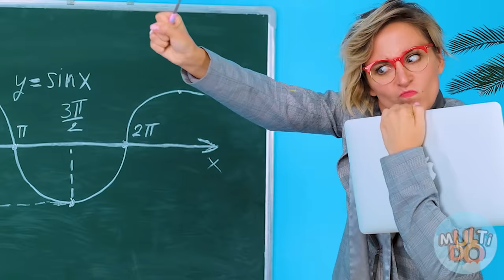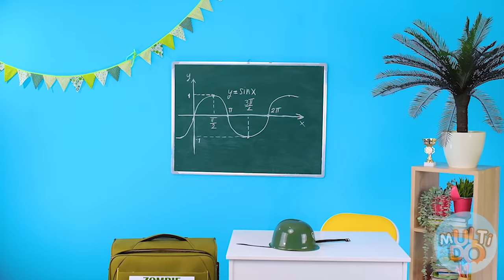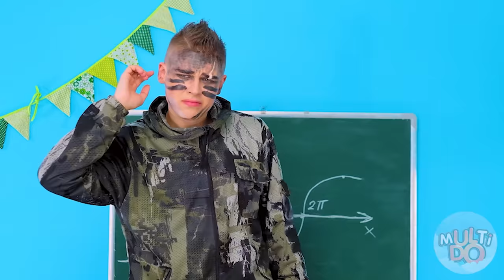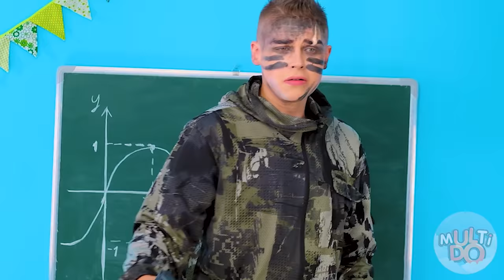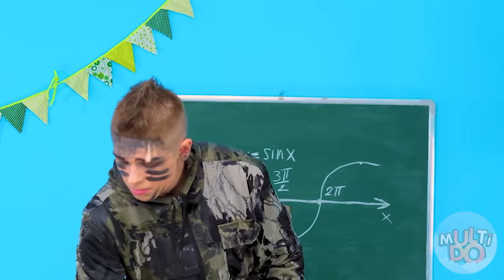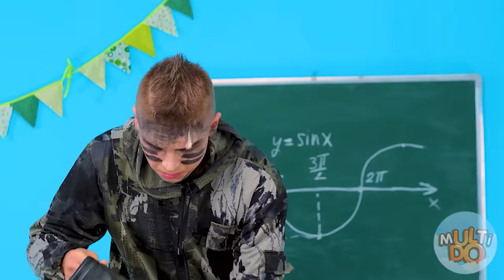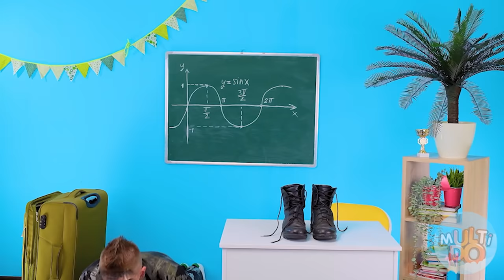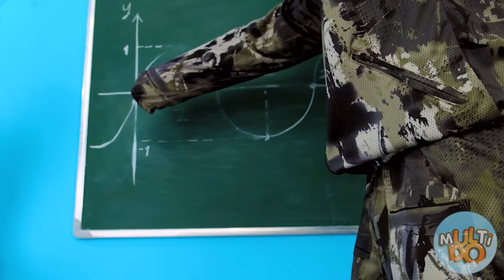जो ड्रॉ यह बेहतर पुरस्कार ले चुनौती Multi DO Challenge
सही परिस्थिति में अच्छी तरह से आकर्षित करने की क्षमता, आपको लाश से बचा सकती है! हाँ, गंभीरता से! और सभी क्योंकि यह आपको एक उपयोगी पुरस्कार जीतने का मौका देता है! यह कैसे संभव है? हमारी नई चुनौती में अभी पता करें!